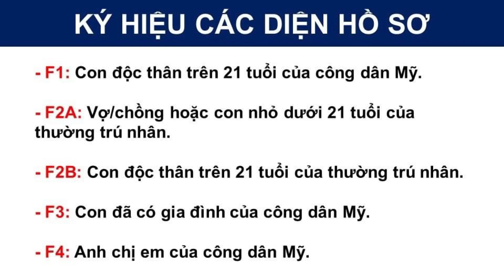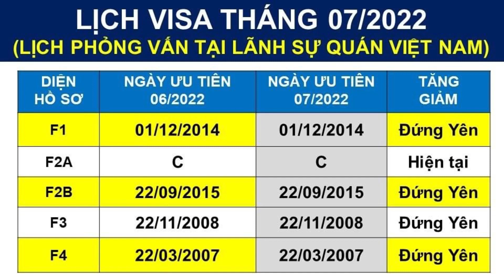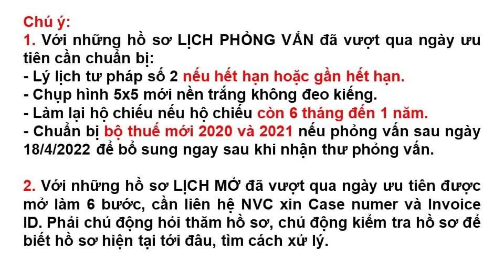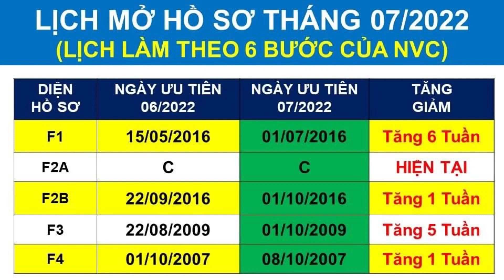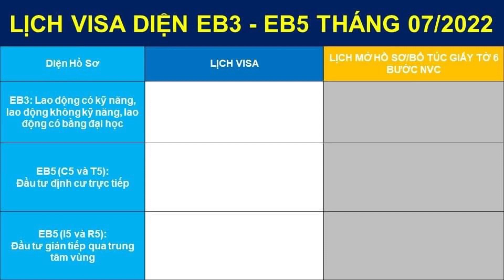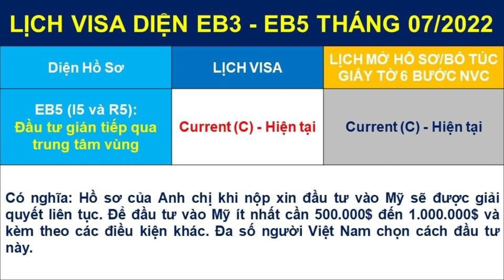Lịch Visa và Lịch Mở Hồ Sơ Tháng 07/2022 - Visa Bulletin For July - 2022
3. Hồ sơ diện F1 - Cha mẹ có quốc tịch bảo lãnh con độc thân trên 21 tuổi
5. Hồ sơ diện F2A - Thường trú nhân (Thẻ xanh) bảo lãnh con độc thân dưới 21 tuổi
6. Hồ sơ diện F2B - Cha mẹ có thẻ xanh bảo lãnh con độc thân trên 21 tuổi
7. Hồ sơ diện F3 - Cha mẹ có quốc tịch bảo lãnh con đã có gia đình trên 21 tuổi
10. Hồ sơ diện CR1/IR1 - Chồng có quốc tịch bảo lãnh vợ sang Mỹ và ngược lạ
11. Những câu hỏi phỏng vấn diện vợ chồng Mỹ (IR1, CR1, K1, F2A) thường gặp tại Lãnh Sự Quán
12. Câu hỏi phỏng vấn xin thẻ xanh diện hôn nhân tại Sở Di Trú Mỹ
17. Cách điền đơn I-864 Bảo Trợ Tài Chính - Đơn BẮT BUỘC NỘP khi làm 6 bước với NVC